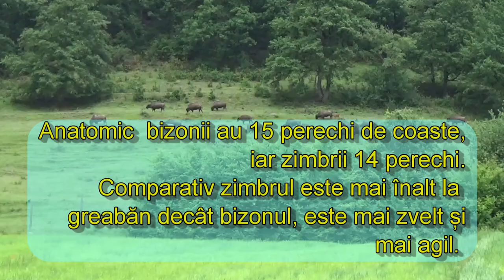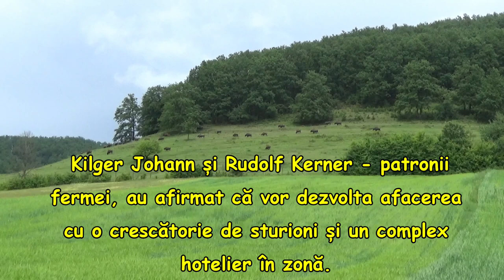ferma de bizoni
cea mai mare din Europa, se află la Recea-Cristur,
România